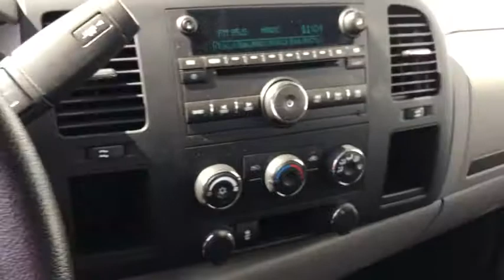2013 Chevrolet Silverado_2500HD Worthington, Columbus, Westerville, Powell, Delaware 119521A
Used 2013 Chevrolet Silverado_2500HD available in Worthington, Ohio at Jack Maxton. Servicing the Columbus, Westerville, Powell, Delaware area.
2013 Chevrolet Silverado_2500HD Work Truck - Stock#: 119521A - VIN#: 1GC1KVCG0DF184041

Jack Maxton
700 E. Dublin-Granville Road

Pull out the tough jobs for our 2013 Chevrolet Silverado 2500HD W/T Crew Cab 4X4 shown in Victory Red. A 6.0 Liter Flex Fuel Vortec V8 presents 360hp and is connected to the 6 Speed Heavy Duty Automatic transmission. This Four Wheel Drive machine can handle a payload of over 4000 pounds. Heavy-Duty Handling/Trailering Suspension Package boosts your control when pulling and carrying substantial loads. This one even comes equipped with chrome tube steps a bed liner Tonneau cover and snowplow.Inside the Work Truck cabin youll find the essentials for comfortable driving like cruise control tilt-wheel driver information center power steering and AM/FM stereo. GM safety features are all in place for you like tire pressure monitoring system airbags daytime running lamps and Stabilitrak. This Silverado 2500HD is for the driver who dismisses splash and dash in favor of a hard-working truck. The Chevrolet Silverado 2500HD is the right tool to get your jobs done right.
DARK TITANIUM  CLOTH SEAT TRIM, GVWR  9500 LBS. (4309 KG), LICENSE PLATE FRONT MOUNTING PACKAGE, PAINT  SOLID, REAR AXLE  3.73 RATIO, SEAT ADJUSTER  MANUAL LUMBAR CONTROL ON THE DRIVER-SIDE, SEATS  FRONT 40/20/40 SPLIT-BENCH  3-PASSENGER  DRIVER AND FRONT PASSENGER MANUAL RECLINING  with outboard head restraints and center fold-down armrest with storage (STD), SNOW PLOW PREP PACKAGE  includes 10-amp power for backup and roof emergency light  forward lamp wiring harness  (TRW) Provision for cab roof mounted lamp/beacon  instrument panel jumper wiring harness for electric trailer brake controller  (NZZ) Skid Plate Package and increased Front Gross Axle Weight Rating, SUSPENSION PACKAGE  HANDLING/TRAILERING  HEAVY-DUTY  includes 35mm twin tube shock absorbers and 36mm front stabilizer bar (STD), TIRES  LT265/70R18E ALL-TERRAIN  BLACKWALL, TRAILER BRAKE CONTROLLER  INTEGRATED, TRAILERING WIRING PROVISIONS  FOR CAMPER  FIFTH WHEEL AND GOOSENECK TRAILER  includes additional 7-way wiring harness routed to front of pickup box, TRANSMISSION  6-SPEED AUTOMATIC  HEAVY-DUTY  ELECTRONICALLY CONTROLLED  with overdrive and tow/haul mode. Includes Cruise Grade Braking and Powertrain Grade Braking (STD), VICTORY RED, WHEELS  18, WORK TRUCK PREFERRED EQUIPMENT GROUP  includes standard equipment